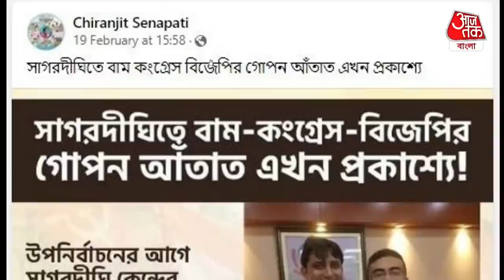সাগরদিঘিতে বায়রন-শুভেন্দুর গোপন আঁতাত? Sagardighi Bypoll | Suvendu Adhikari | Bayron Biswas |Aaj Tak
​সাগরদিঘিতে বায়রন-শুভেন্দুর গোপন আঁতাত? শাসক দলকে হারাতে ত্রিশক্তির জোট!